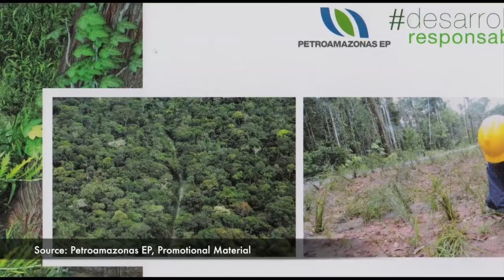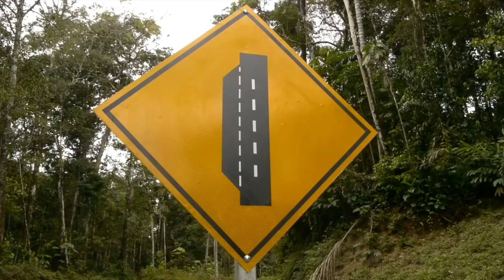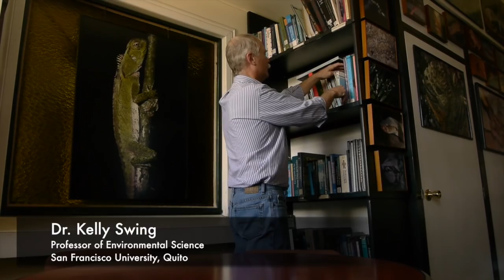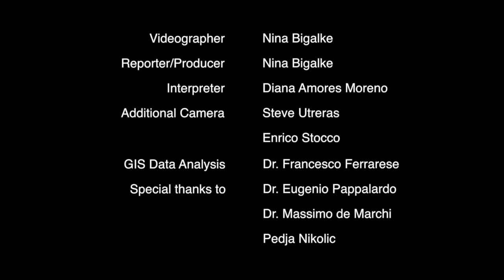Exclusive: Journey to Ecuador's Secret Oil Road - reported.ly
In an exclusive investigation for reported.ly, journalist Nina Bigalke travelled to an oil concession deep in the Amazon rainforest to film an illegal access road, the existence of which Ecuador’s government has denied. As indigenous peoples seek to secure the safe future of their ancestral home, President Rafael Correa faces fierce political opposition ahead of a huge expansion of oil production into Ecuador’s Yasuni National Park.